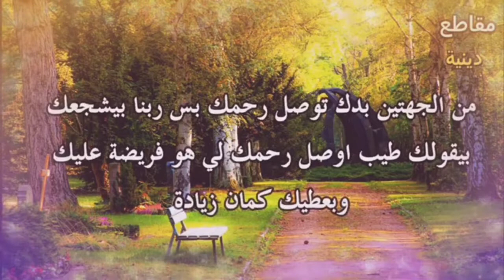تعالوا نتكلم عن صله الرحم شويه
صله الرحم
لو اول مرة تشوفي قناتي ادخلي اعملي اشتراك  وفعلي زر الجرس
رنوش.